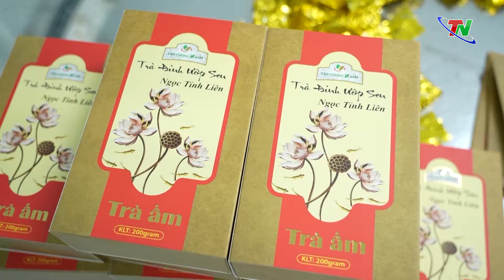Chuyên mục Thái Nguyên Corner ngày 22/8/2023